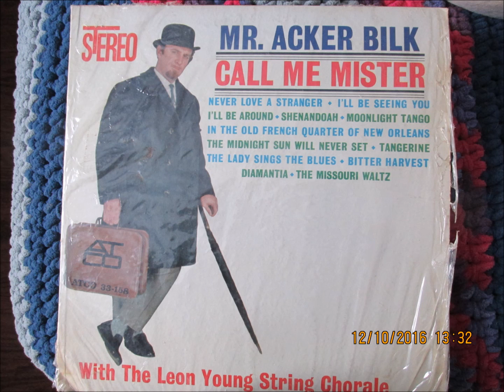Mr Acker Bilk --- The Midnight Sun Will Never Set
This is a nice tune from his 1983 "Call Me Mister " album Copyright Disclaimer Under Section 107 of the Copyright Act 1976, allowance is made for "fair use" for purposes such as criticism, comment, news reporting, teaching, scholarship, and research.